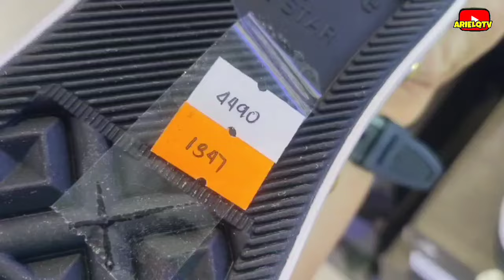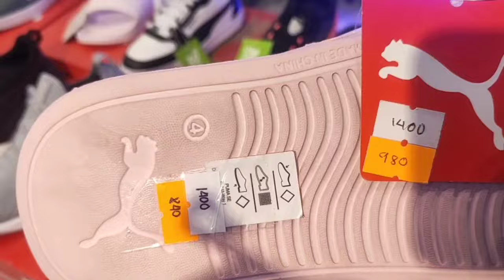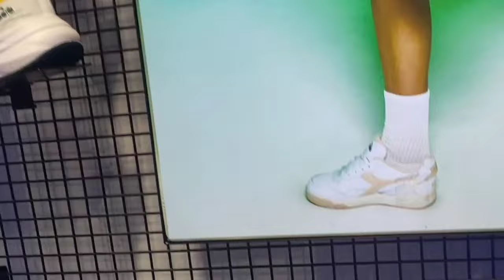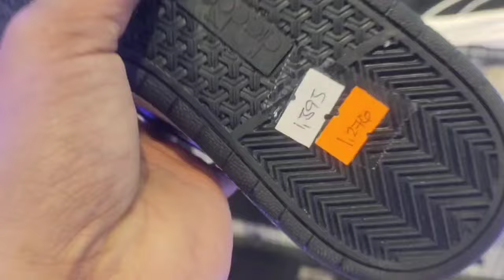PLANET SPORTS GREENHILLS 70% OFF!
LOCATION:
PLANET SPORTS ASIA GREENHILLS MALL

NAKO SOLID DIN DITO MGA TOL! MAY BUY 1 GET 1 PROMO PA SILA!

Please support my channel mga tol.🙏❤️